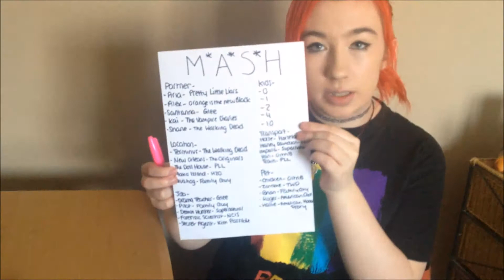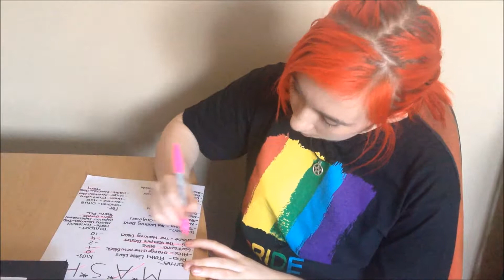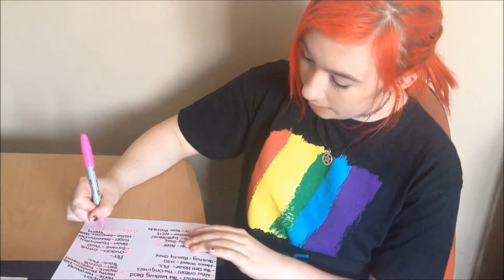TV SHOW | M*A*S*H | Veda 7 | WaverlyReads